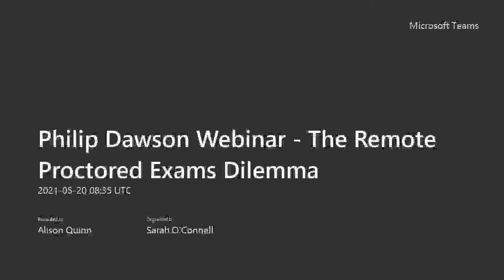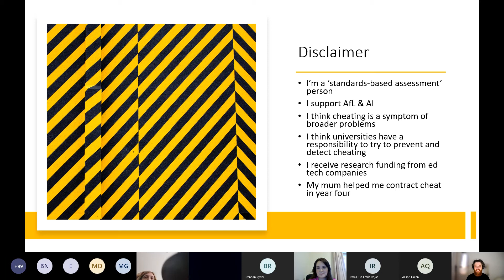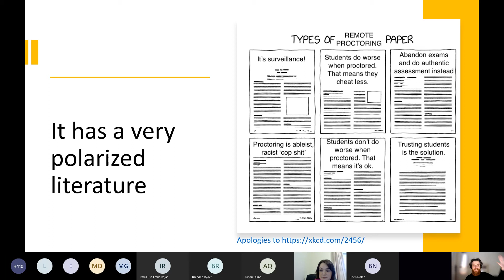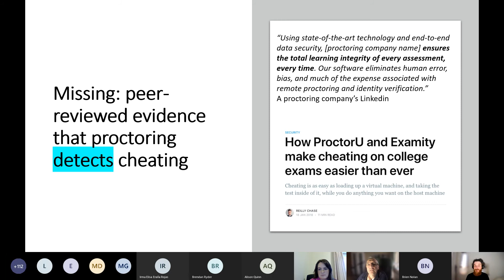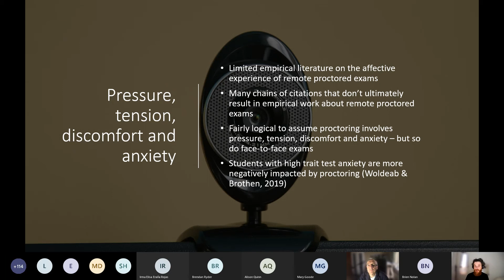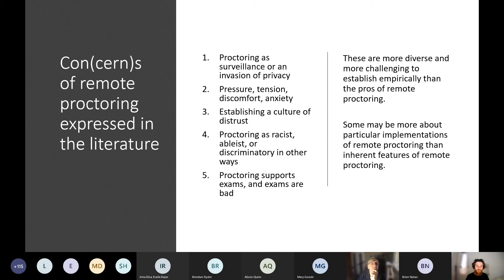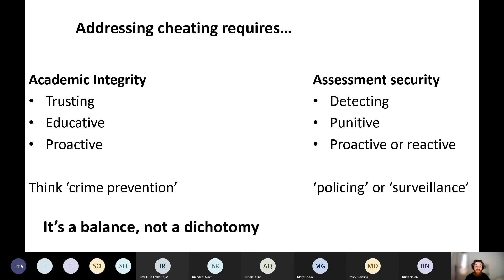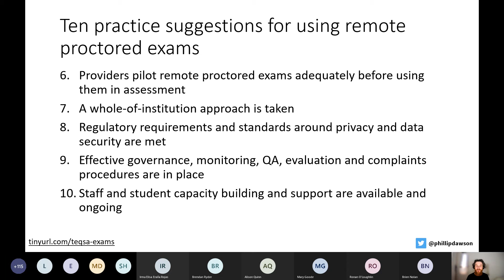The Remote Proctored Exams Dilemma with Professor Philip Dawson, Deakin University - 20 May 2021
Professor Philip Dawson of the Centre for Research in Assessment and Digital Learning (CRADLE) at Deakin University in Australia spoke about the issues and challenges raised by remote proctored exams and digital assessment.

Remote proctored exams are a type of digital assessment where students are monitored, usually by their webcam and microphone, as they complete a test. Remote proctoring has proliferated during the pandemic as it lets students sit high-stakes examinations in their own homes. Compared to unproctored online exams, students sitting remote proctored exams tend to get poorer grades, which proponents of proctoring often regard as evidence that proctoring reduces cheating. However, critics argue that proctoring is a form of surveillance, and it creates an adversarial, untrusting assessment environment.

Using concepts from assessment security, academic integrity and surveillance studies, this presentation puts remote proctoring under scrutiny and examines the evidence for and against. It offers suggestions for those who are using proctoring on how to minimize its potential harms and maximise its potential benefits. Finally, it sets out challenges for both advocates and critics of remote proctored exams on the sorts of evidence we need to make an informed decision about the use of proctoring.